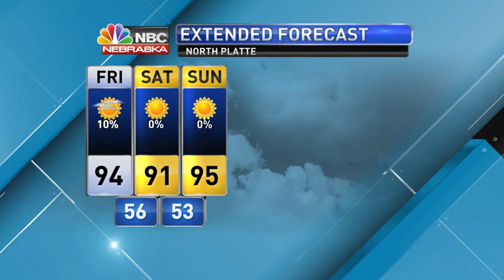Sunny, dry and hot weather to stick around for at least the next 7 days